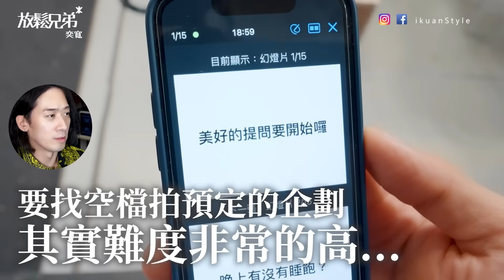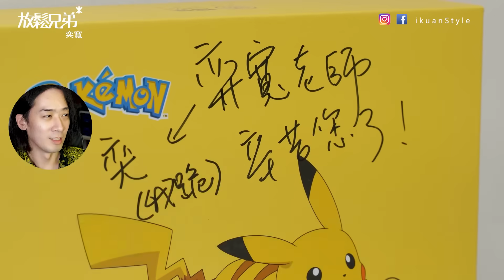未來少女畢業花絮 / 未來少女7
造型團隊IG
Stylist：@anti_cly
Makeup ：@sanaranmaliyali
Hair ：@una_ho_gino
髮廊：@una_ho_salon
服裝：@styderbespoke

00:00 開始
00:24 這妹誰結果是未來少女成員...
03:11 倒數第二次錄影
05:15 師長教我們要誠實長大才發現...
07:26 最後一次錄影
08:33 音速小子
08:58 怪怪問答
18:02 哭得像奇怪生物
19:42 最後一集
21:41 說教時間